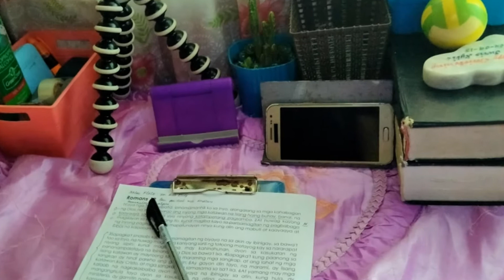DIY! ! Live Streaming Area / Table Skirting /Interior Designing.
A cozy and affordable live streaming area.. Explore our decorating prowess..
Material Used : Gina cloth pink, Pin, lavender table top cover, wall paper... 💗